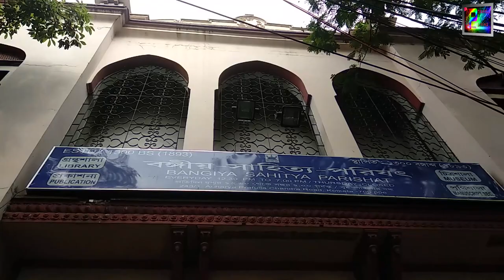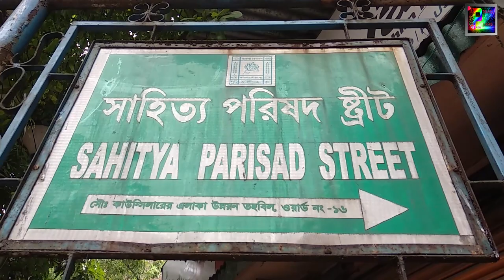Bangiya Sahitya Parishad || one day trip